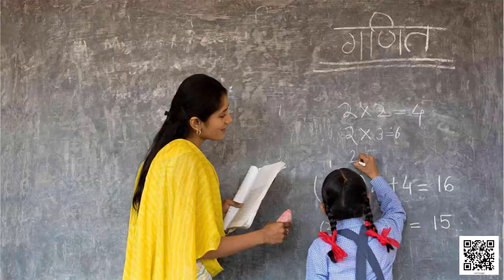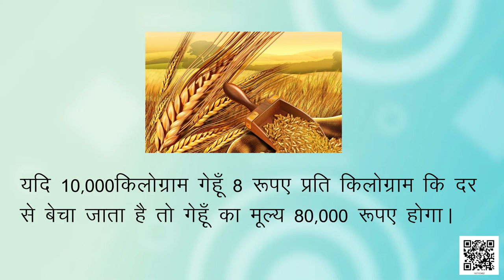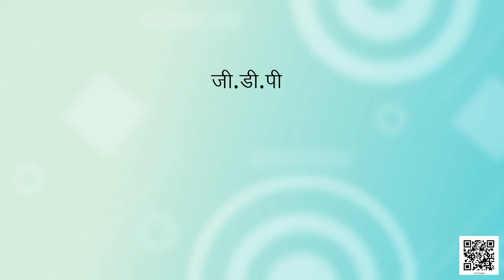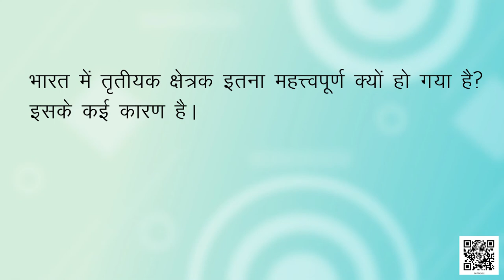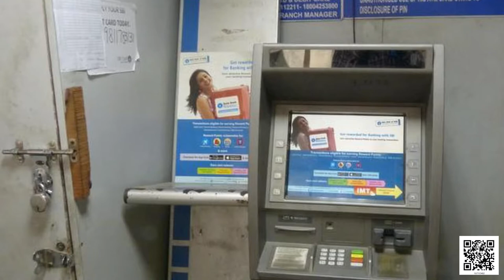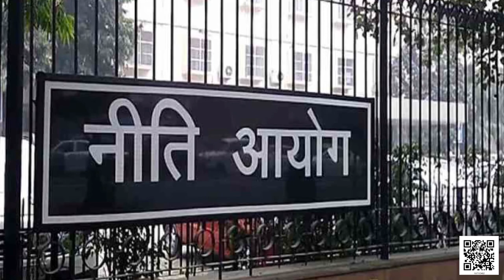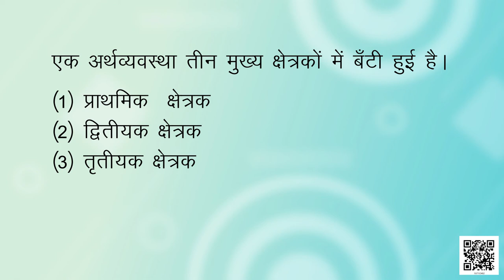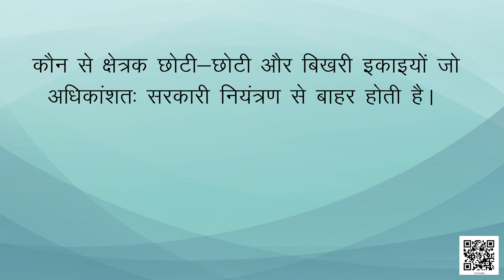कक्षा-10 आर्थिक विकास की समझ अध्याय-2भारतीय अर्थव्यवस्था के क्षेत्रक Part 1|10 सामाजिक विज्ञान hindi